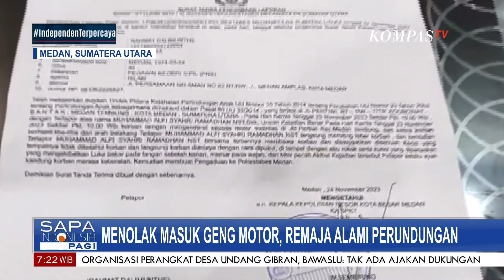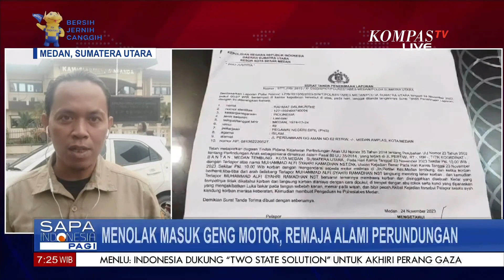Remaja SMA Dirundung Teman & Alumni, Diduga karena Tolak Masuk Geng Motor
KOMPAS.TV - Remaja SMA Dirundung Teman & Alumni, Diduga karena Tolak Masuk Geng Motor

Kompas TV
Independen | Terpercaya